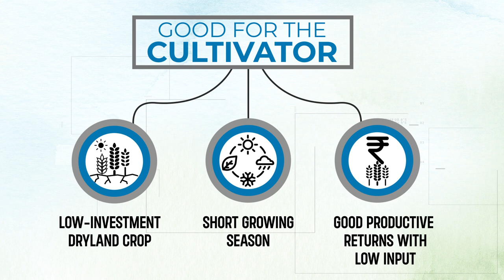WFI 2023 puts the spotlight on the benefits of Shree Anna for the cultivator, consumer and climate.